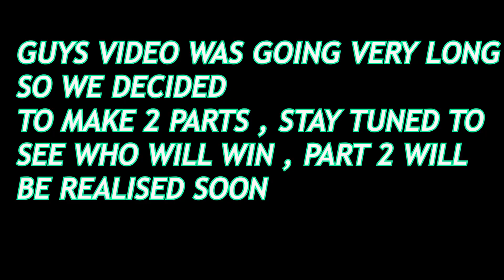GAMER GIRL SOFIA || ONLY GRENADE AND NO GLOOWALL CHALLENGE || SOFIA GAMING BRO VS SIS 😂😂.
GAMER GIRL SOFIA || ONLY GRENADE AND NO GLOOWALL CHALLENGE || SOFIA GAMING CUTE VOICE GAMEPLAY

 Welcome to Sofia Gaming , i'm a gamer girl.
 I'll upload : Game play
                     Tips & tricks
                     Noob pranks
                     Live streaming
                     Event details
NEED YOUR SUPPORT GUYS
**||**LOVE YOU MY AUDIENCE **||**

|| SOFIA GAMING ||

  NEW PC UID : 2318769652